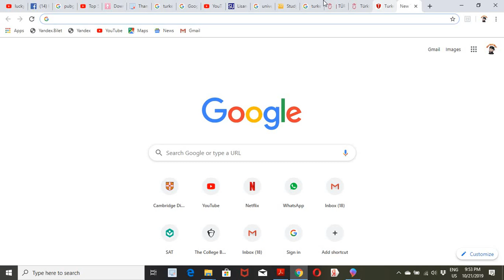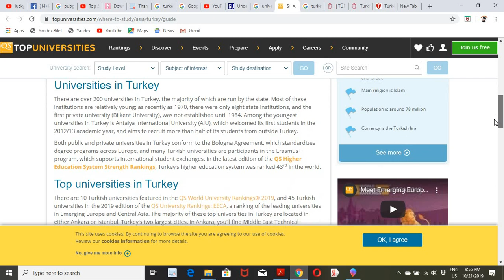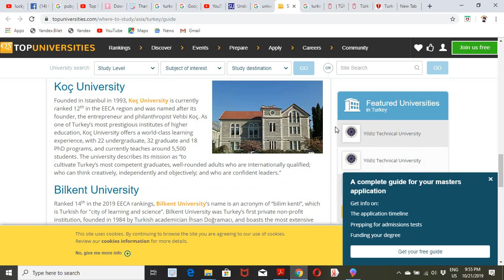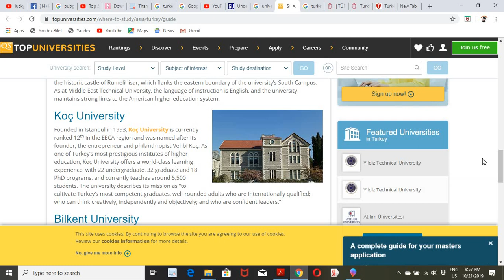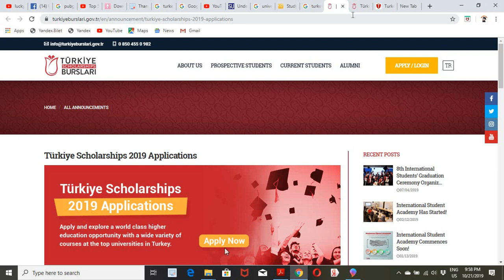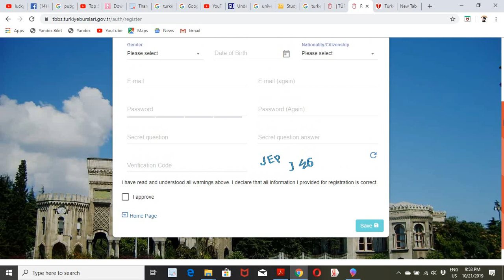ADMISSION HORDHAC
HORDHAC ADMISSION JAAMACADEED FAHAN GAABAN KAQAADO